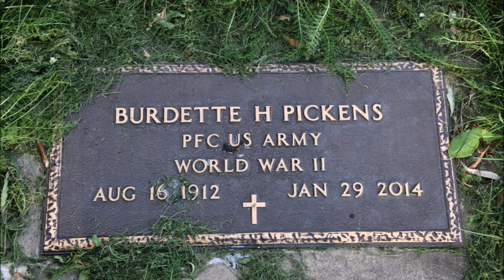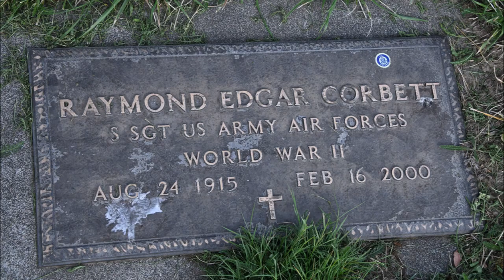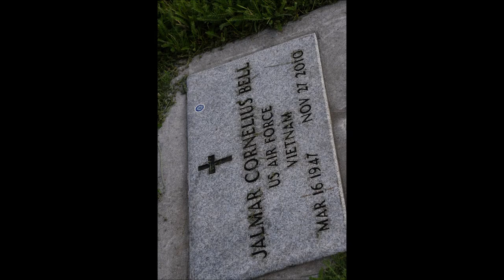Ride Along with Q #202 - Three Mile Odd Fellows Cemetery 08/17/21 - Photos by Q Madp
Three Mile Odd Fellows Cemetery
(Also known as Park Lawn Cemetery,  IOOF Parklawn Cemetery, Odd Fellows Parklawn Cemetery, Veterans Cemetery)
08/17/21 The Dalles, OR